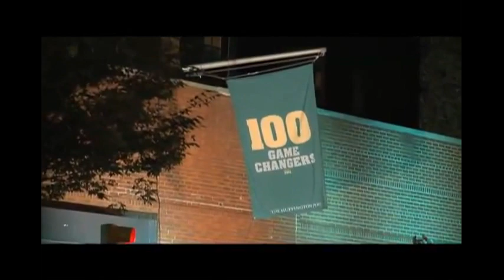Naomi Wolf Arrested at Occupy Wall Street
Naomi Wolf is Arrested as OWS Protests NY Governor Andrew Cuomo.